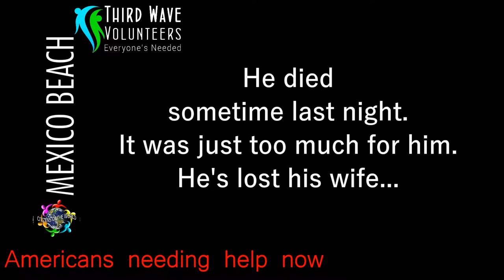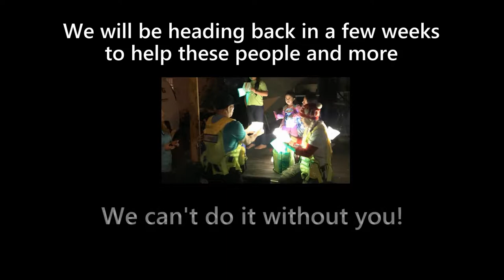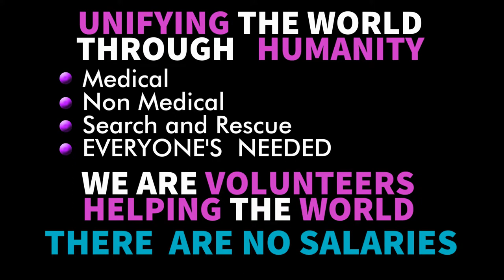In These Times Of Need, We Must Help Our Fellow Americans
Stories after Hurricane Michael. Announcing Jan 20th 2019 Humanitarian Trip to Mexico Beach, Florida to help our fellow Americans.